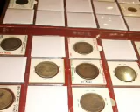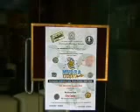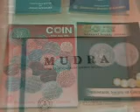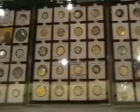Coin Exhibition -Numismatic Society of Calcutta -Mudra utsav '2008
Mudra Utsav 2008 - Coin Exhibition by Numismatic Society of Calcutta at City Centre (Salt Lake) with Numismatic Society of India & ONS